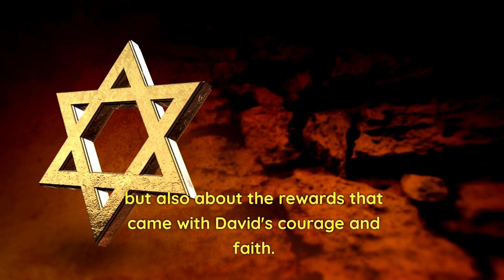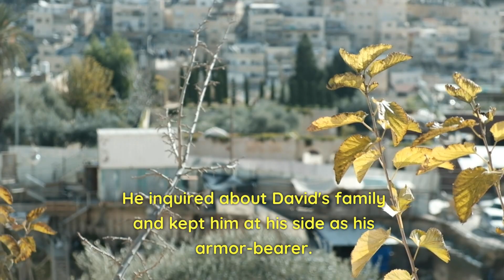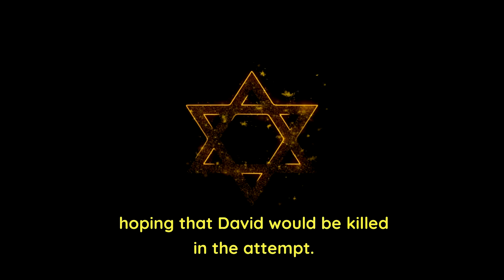David's Reward for Defeating Goliath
In this captivating video, we delve into the remarkable story of David's victory over the giant Goliath and the incredible reward he received. David's courage, faith, and determination led to a battle for the ages, and his triumph was nothing short of legendary.

Join us as we explore the historical account of David's epic encounter with Goliath, uncovering the bravery that defined this iconic moment. Discover the details of David's remarkable victory and the incredible reward he earned through his unwavering belief.

From the famous slingshot to the grand prize, we leave no stone unturned in narrating the tale of this underdog hero's journey. David's victory over Goliath continues to inspire and motivate people around the world.

This video not only retells a classic biblical story but also explores the deeper meanings and lessons that can be drawn from it. Join us on this journey of faith, courage, and the ultimate reward.